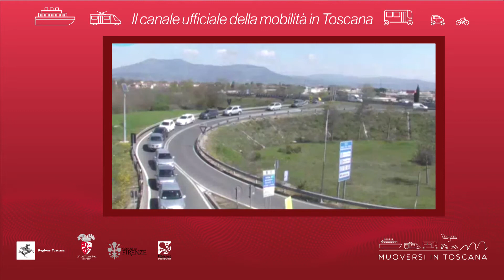Muoversi in Toscana - Edizione delle 18 del 3 febbraio 2020